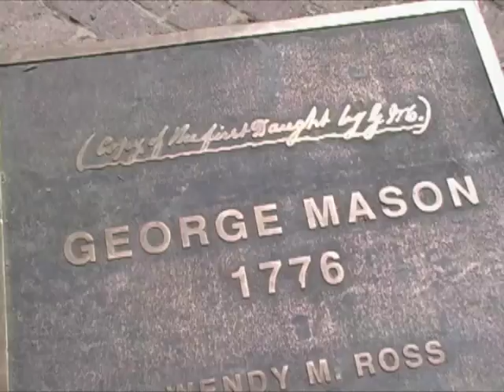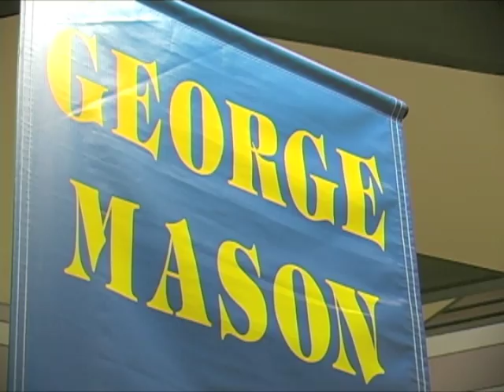Flagel and Triay Speak With Students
The national delegates took in two speakers on the campus of George Mason University: Andrew Flagel, Dean of Admissions (GMU), and Dr. Inés R. Triay Assistant Secretary of Energy for Environmental Management.

Video by Synthesis Multimedia Productions/Koubaroulis LLC.